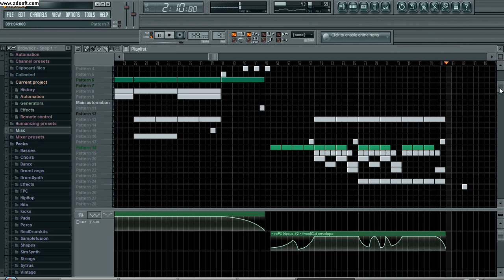Daymack Hardstyle demoproject fruity loops (Filters included)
This is one of my projects right now.
I'm sorry for the sound quality, its not mastered.

Greetz,

Daymack